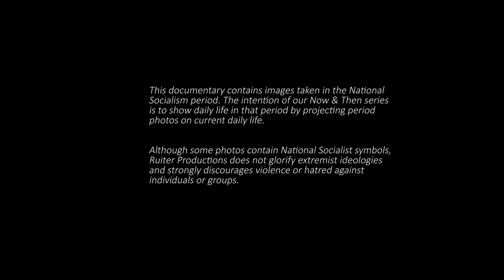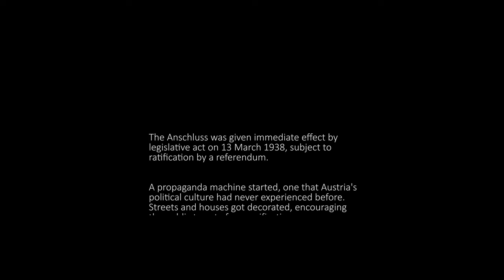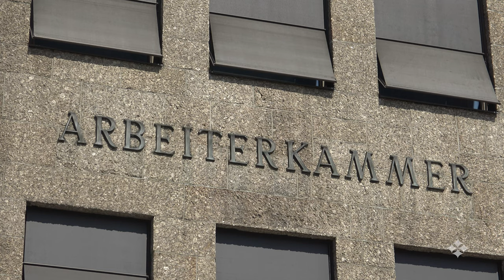Linz Now & Then - Episode 2: Referendum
A now & then of the days leading to the referendum of the Anschluss in Linz.

MUSIC
George Frederic Handel - Sarabande (intro)
Steve Jablonsky - Final Test